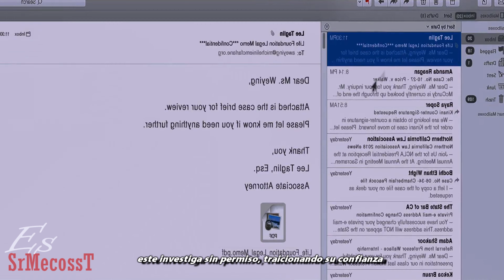RAP DE 'VENOM' | ¡AVANZO Y SIGO SIN DUDAR! | SrMecossT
Canal de Dante Pereyra (Beat) : @dantepereyra
ArionS : (Miniatura) : @ArionS